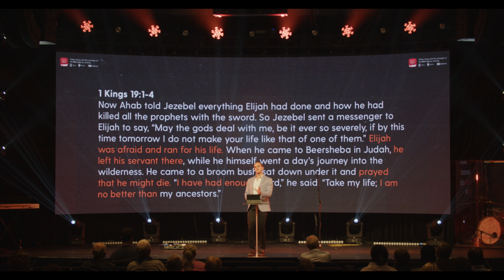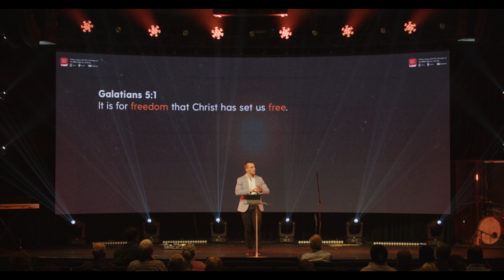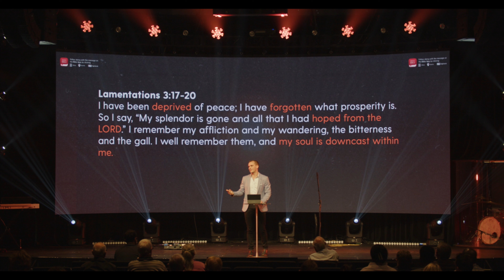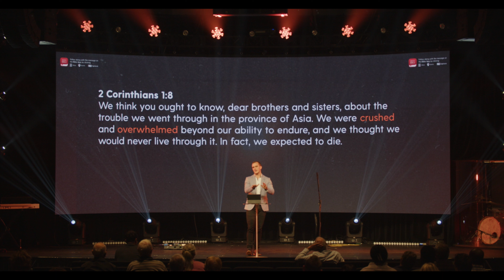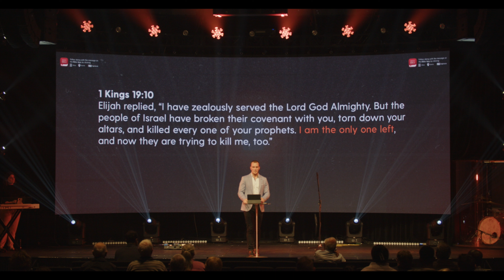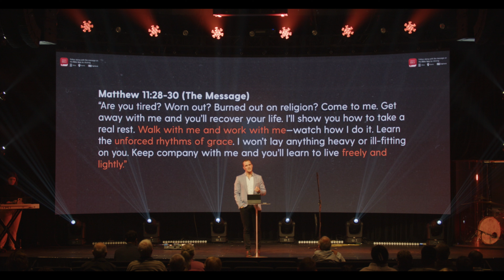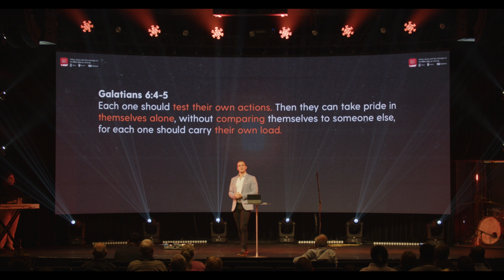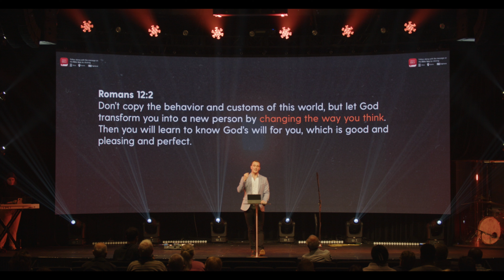Out of the cave | Part 1 | Ps Doug Cameron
📍Highlands is one church, many locations, in Australia. No matter where you are in life, our heart is for you to see you are worthy of a great life. That you matter, to us and to God. That you discover a life full of purpose and freedom as you grow closer to Jesus.